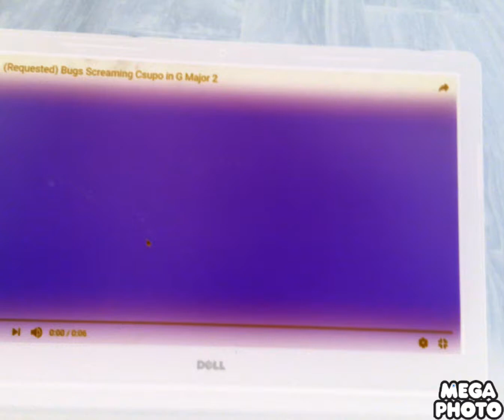(NEW EFFECT/REQUESTED) What The Heck Is Bugs Screaming Csupo?